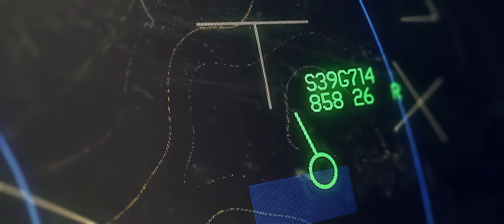War Thunder Cinematic